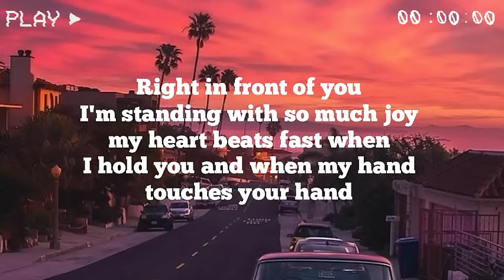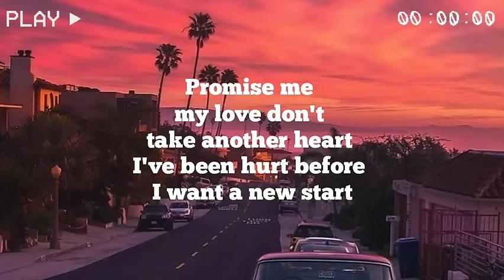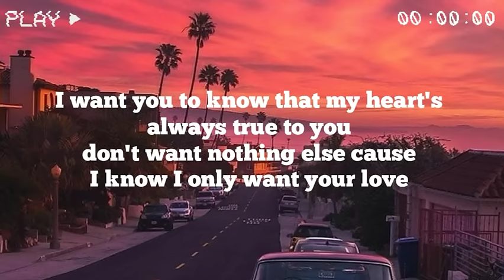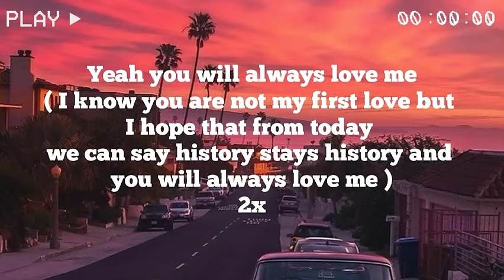Cintanya Aku (Tiara Andini, Arsy Widianto) - Emma Heesters (English cover) lyrics🎵